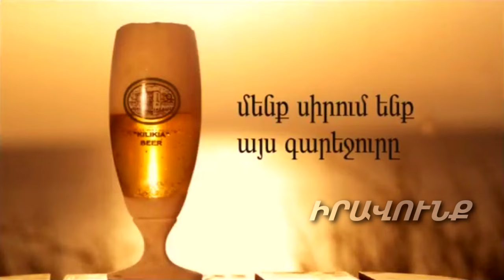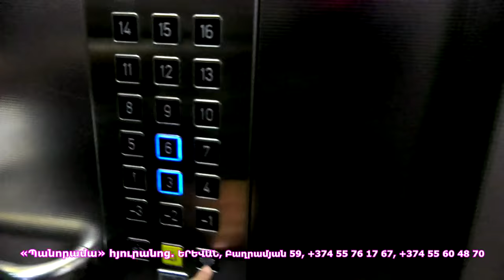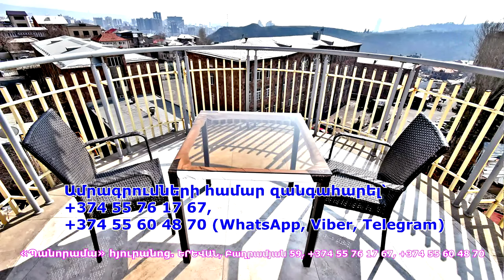Տղե՛րք, բոլորդ իջեք ներքեւ, բիբլիական երկիր եք կործանում, դրա տակից դուրս չեք գալու. Գեւորգյան